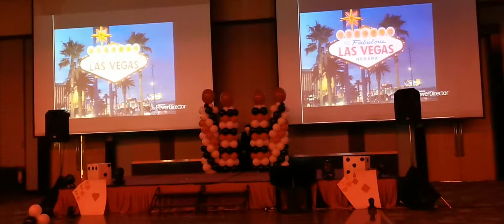HIMG HK Vegas Men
2019 Vegas Themed Annual Presentation by HIMG Housekeeping Department